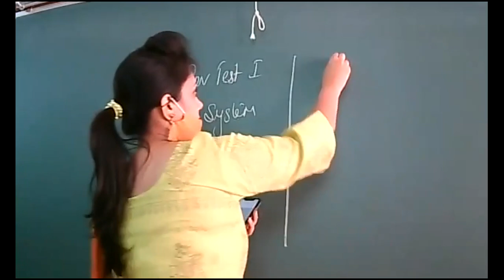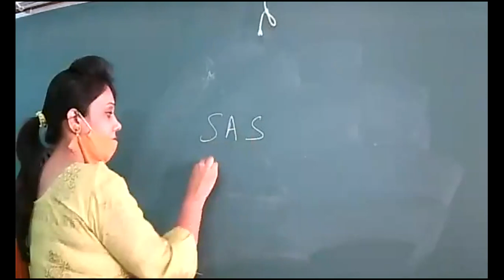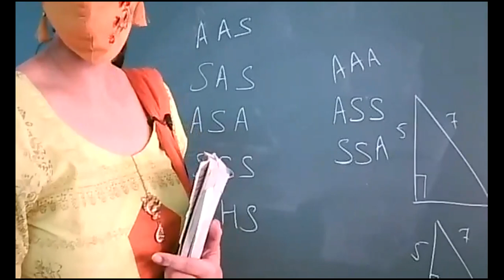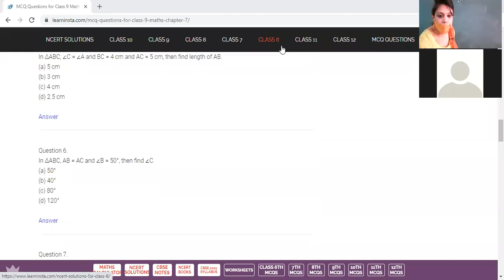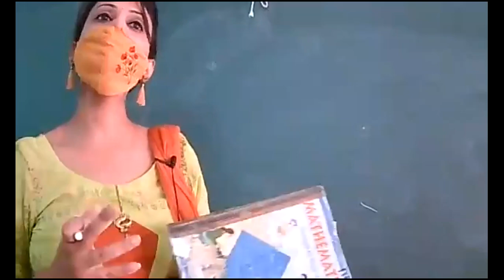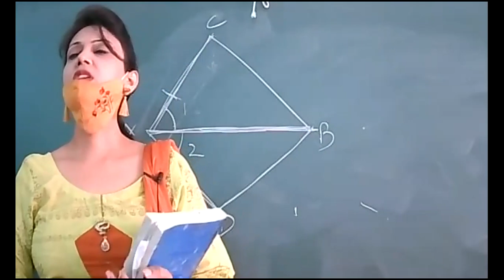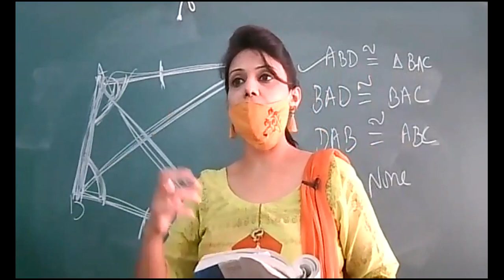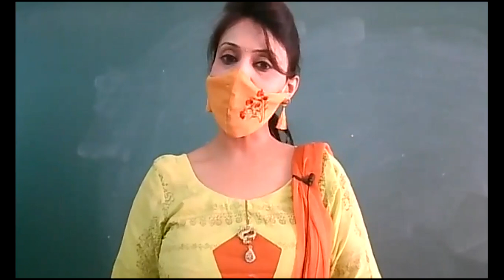23-08-2021 MATHS IX A